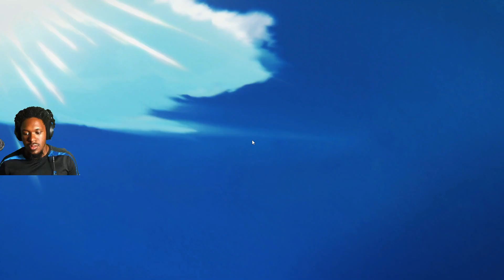Sonic Superstars Playthrough Part 2 - Sky Temple and Pinball Carnival - Miles Tails Prower Gameplay